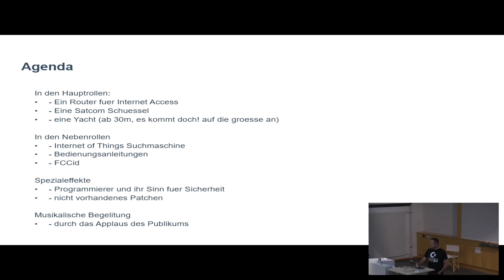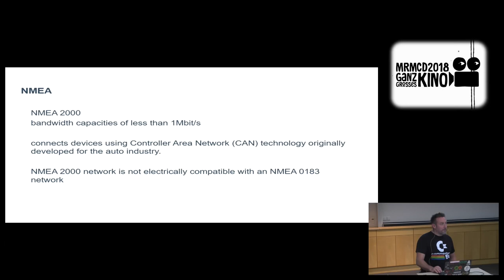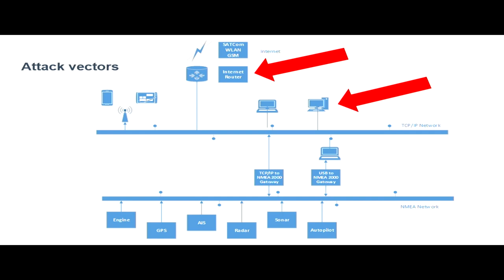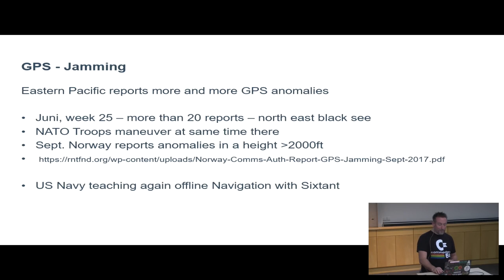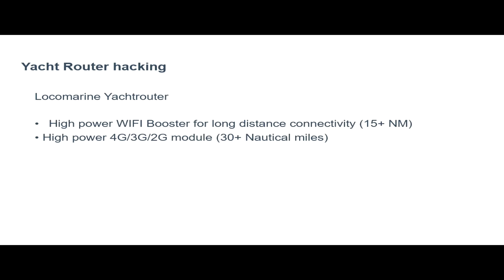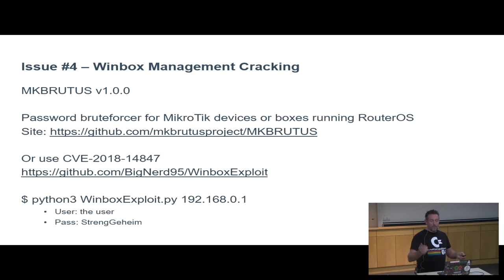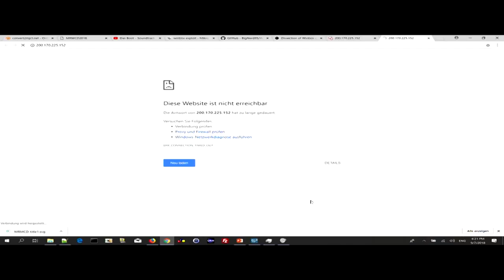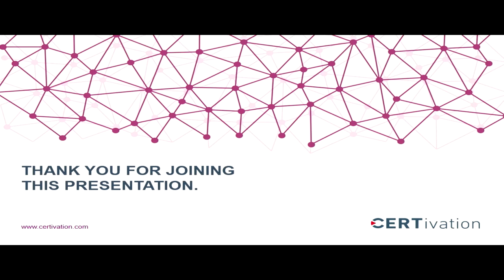MRMCD2018 Das Boot 4.0 - Internet of Ships (FSK16+)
In diesem Film geht es um die Geschichte von Yachten, deren Elektronischen Systeme an Bord, wie alles untereinander vernetzt ist und letztendlich ans Internet angeschlossen wurde. FSK 16+

In meinem Vortrag zeige ich, wie moderne Yachten aufgebaut sind, welche Systeme an Bord zur Navigation und Steuerung eingesetzt werden und wie diese miteinander interagieren.
Anhand von 2 verwundbaren System mit Internet Verbindung zeige ich, wie man sich durch die Netze bis hin ins Steuerungsnetzwerk des Schiffes hangeln kann.
Seit 2010 werden Yachten meist nur noch mit einem NMEA 2000 Netzwerk Bus verkabelt, welches dem CAN Bus in der Automobilindustrie im aufbau gleicht. Dieser CAN Bus ist mit NMEA - TCP/IP Gateways in das Netzwerk integriert.
Weitere Episoden dieser Abenteuerserie befassen sich mit:
- Der Kapitaen , sein E-Mail und Steuerungssystem
- Funkfernbedienungen fuer den Autopiloten
- Cloud Basiertes Monitoring von Maschinendaten
- Internetrouter und Firmware Fun
- Satellitenkommunikation.

In den Hauptrollen:
- Ein Router fuer Internet Access
- Eine Satcom Schuessel
- eine Yacht (ab 30m, es kommt doch! auf die groesse an)

In den Nebenrollen
- Internet of Things Suchmaschine
- Bedienungsanleitungen
- FCCid

Spezialeffekte
- Programmierer und ihr Sinn fuer Sicherheit
- nicht vorhandenes Patchen

Musikalische Begelitung
- durch das Applaus des Publikums

Stephan Gerling